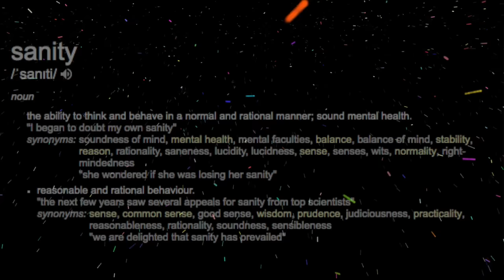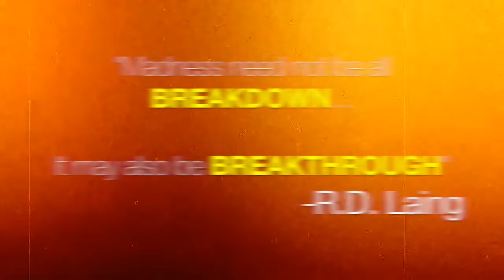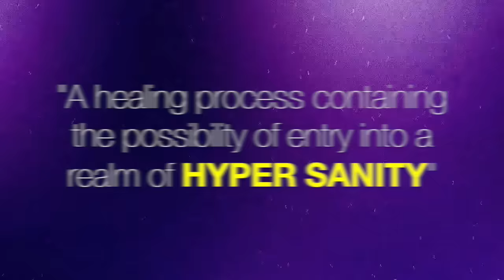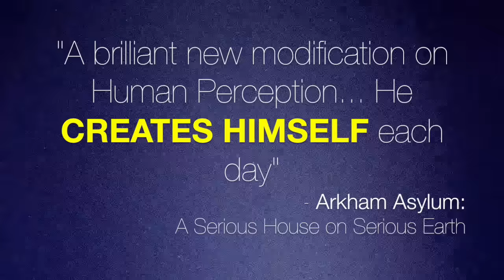THEORY: Is The Joker Actually Hyper Sane?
Video Clips Used:
Batman (1966 Film)
Batman (1989 Film)
Batman Beyond: Return of the Joker (2000 Animated Film)
The Batman (2004 Animated Series)
The Dark Knight (2008 Film)
Batman: Arkham Asylum (2009 Video Game)
Suicide Squad (2016 Film)
The Killing Joke (2016 Animated Film)